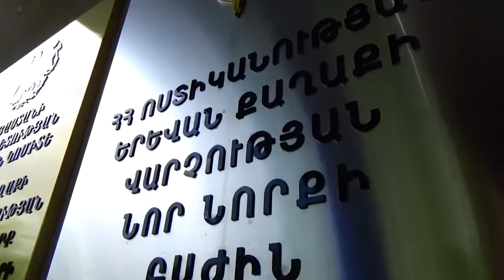Զենքի գործադրմամբ խուլիգանություն մայրաքաղաքի Մոլդովական փողոցում